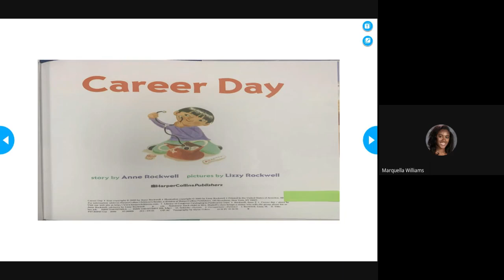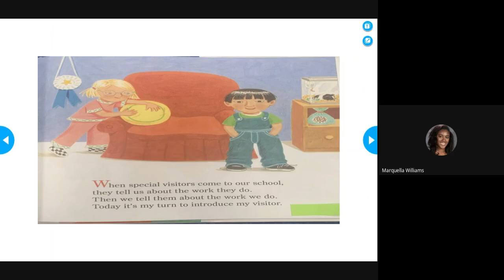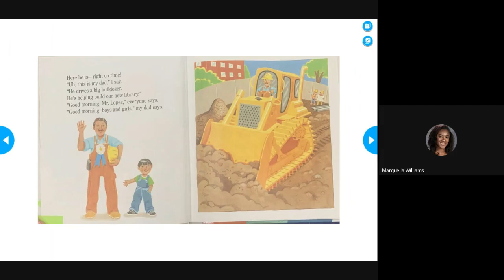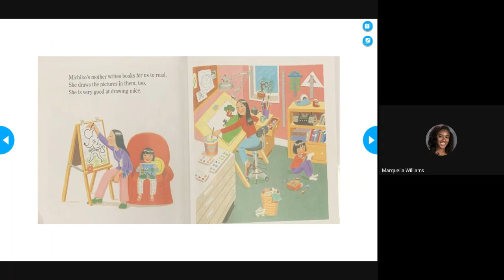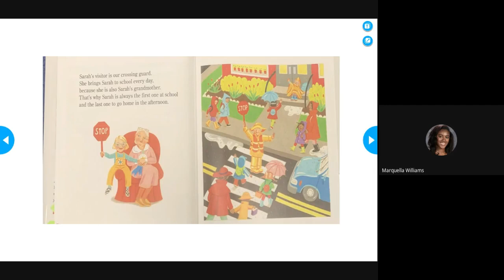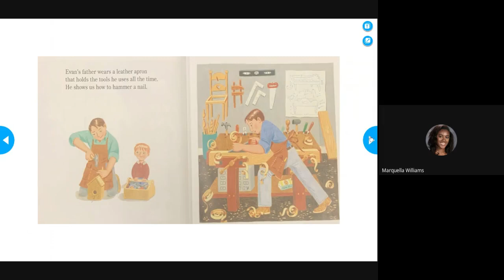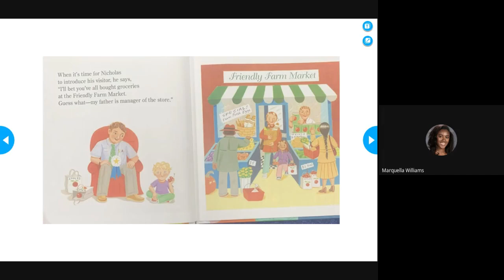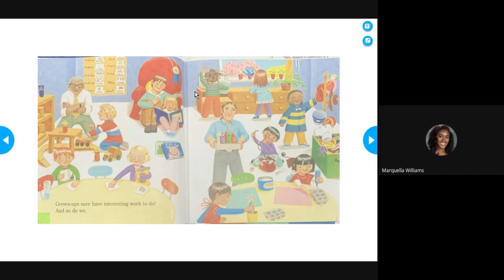Career Day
Read-aloud